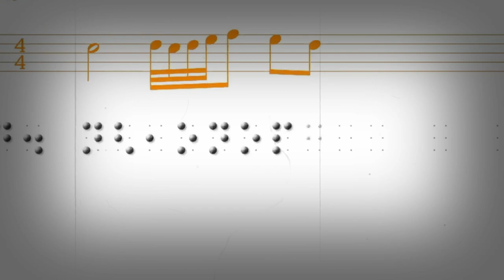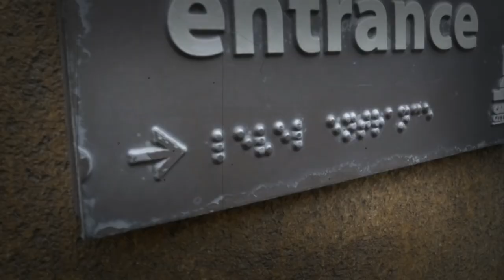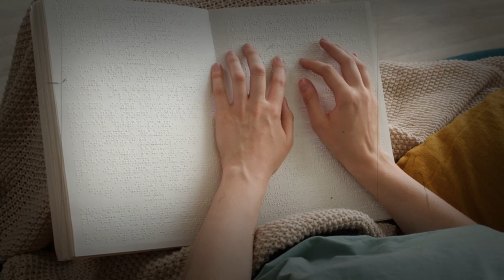Louis Braille: The Revolutionary Creator of Braille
Step into the world of Louis Braille, a visionary who transformed the lives of the visually impaired forever. In this inspiring video, we uncover the story of how a young blind boy developed the tactile writing system known as Braille, granting millions access to literacy and education. 📘✨

Born in France in the early 19th century, Louis Braille suffered a tragic accident that left him blind at a young age. Despite his disability, he exhibited extraordinary intelligence and determination. We'll explore his journey at the Royal Institute for Blind Youth in Paris, where his quest for accessible reading began. 🇫🇷🏫

Discover how Braille meticulously crafted a code from Charles Barbier's night writing system that would become universally adopted, allowing those without sight to read and write efficiently through touch. We delve into the mechanics of the Braille system, its six-dot cell structure, and its impact on education and independence for the visually impaired community worldwide. 🔠🌐

Join us as we celebrate Louis Braille's enduring legacy and the advancements in technology that continue to evolve from his original invention. Share your experiences with Braille or thoughts on inclusivity in education in the comments below!

Louis Braille
Braille
Tactile Alphabet
Blindness
Accessibility
Inclusive Education
Assistive Technology
Disability Rights
Educational Innovators
French History
Biography
Literacy for the Blind
Special Education Resources